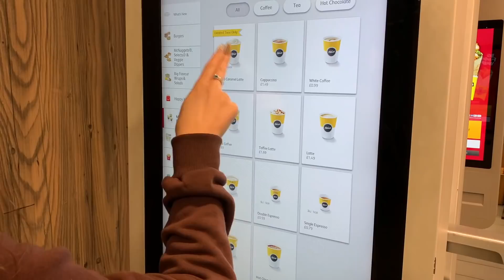mcdonalds christmas MUKBANG *with my boyfriend *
hello-o-o-oooooooh,

ootd...
hoodie- primark
white top- zara
chain- primark

☾ snap: miyingx

faqs...
♡ How old am I?
18
♡ How old is my sister?
15
♡ Where do I live?
London
iMovie on my MacBook
♡ How do you make your intro?
Keynote on my MacBook